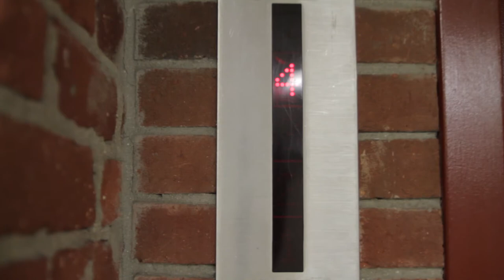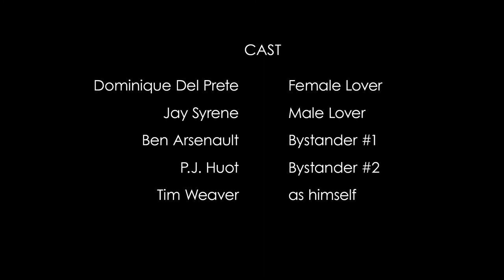A Bloodless Crime (Pilotgroove Pictures, 2014)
Directed by Ben Peirce and co-written by Peirce, P.J. Huot and RC Victorino, "A Bloodless Crime" is the seventh 48 hour film from Pilotgroove Pictures. This dark comedy stars the all-star duo of Carlton Greene (Just Remember That They're Dead) and Dan Larson (J.R.T.T.D., Clear the Cache). Jacqueline Dubois (Clear the Cache) returns as required character, Alexis Fleming, whose fate hangs in the balance with each passing second of this hilarious 5-minute maelstrom of betrayal, lust and murder.